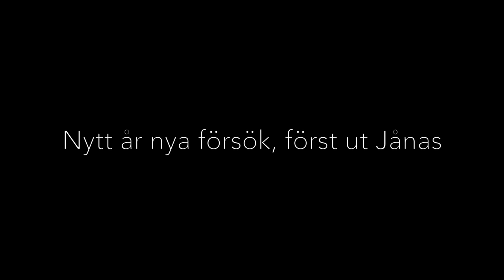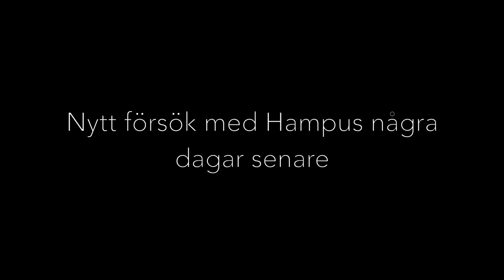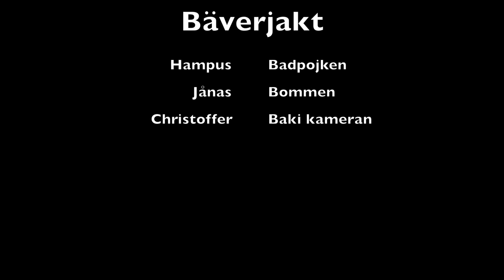Bäverjakt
Bäverjakt i Västerbotten med Jånas och Hampus.